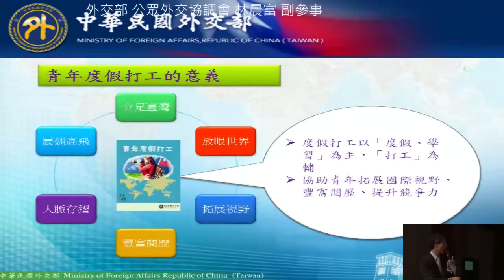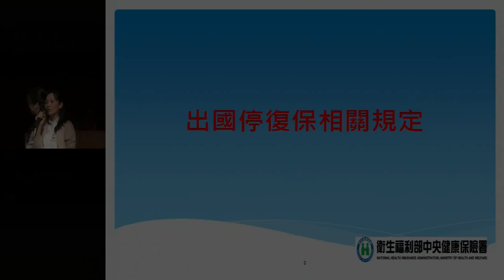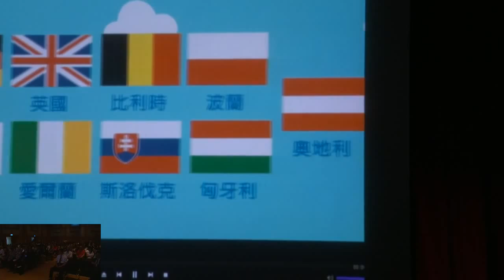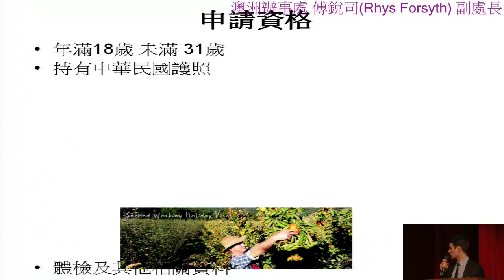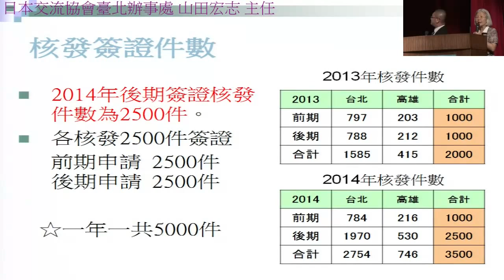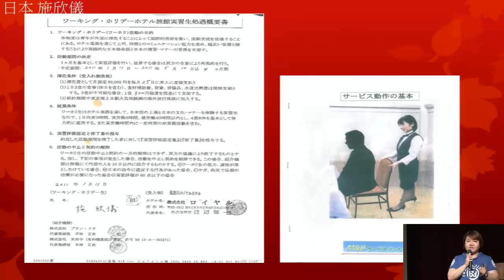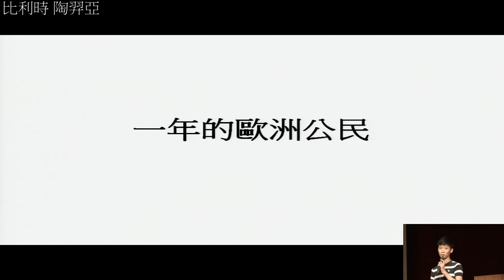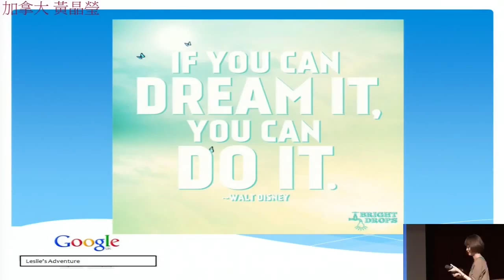青年海外度假打工宣導會 1040531台北場